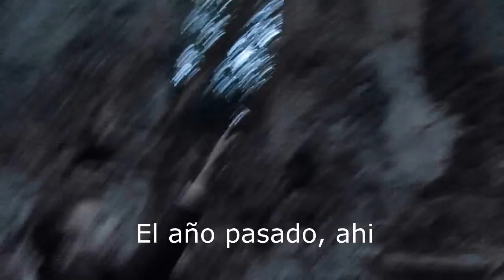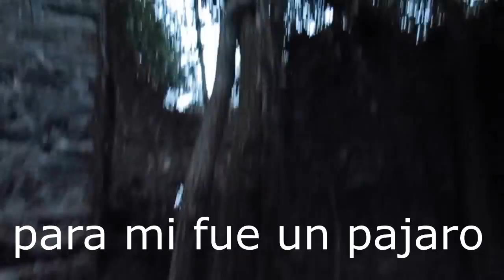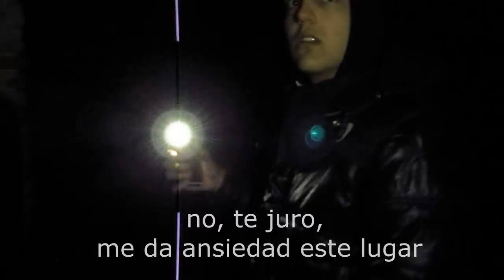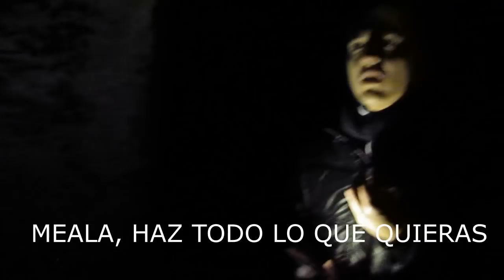VOY A CASA DE UNA BRUJA MEDIEVAL ABANDONADA EN EL BOSQUE (DE NOCHE)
Pues si vamos a esta casa medieval abandonada de noche y es peligroso pero mas por los animales que por otra cosa eh! JAJAJAJAJA

Desde MakaTV les mando un saludo GRRRRRRRAANDIIISIMO chauuuu ^^!